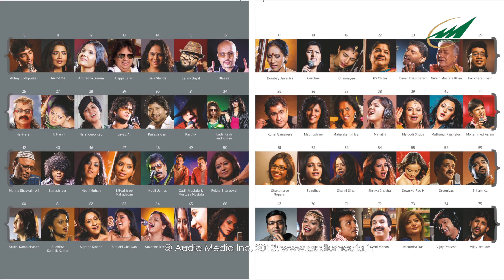Reflections Promo Video - Unni & Sweath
Reflections Promo Video,AR Rahman Reflections Promo Video,Reflections Promo Video by Unni & Sweath,AR Rahman Latest Video...